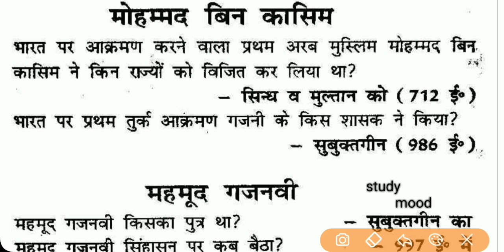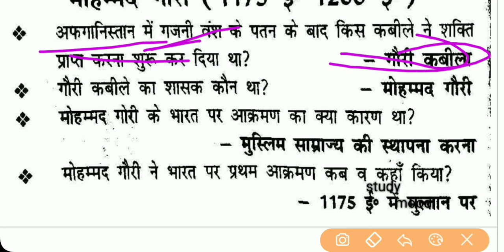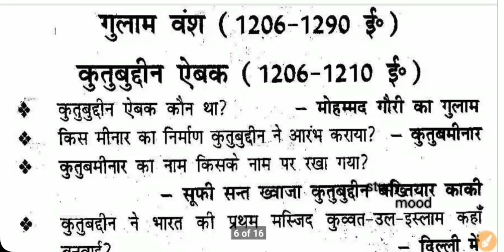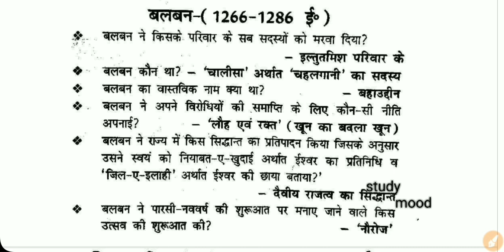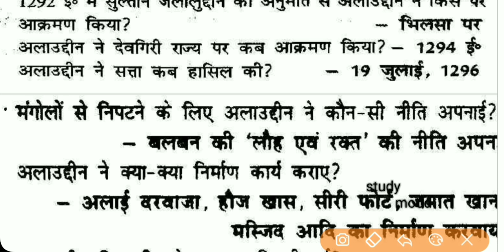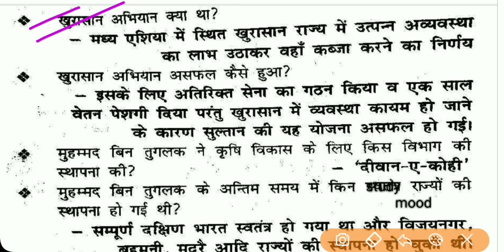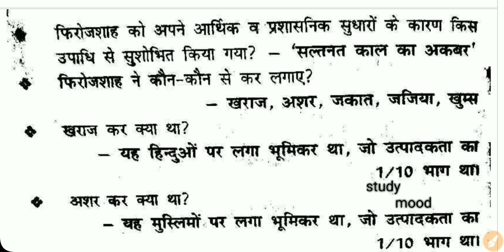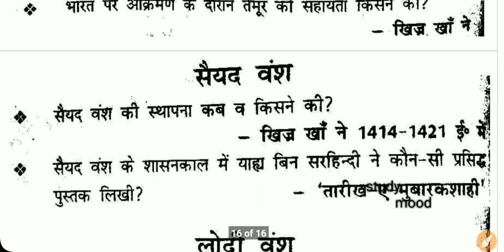दिल्ली सल्तनत का इतिहास| History| Important one linear question| Constable,S.I,Ssc,Railway,Bpsc,IAS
History one linear